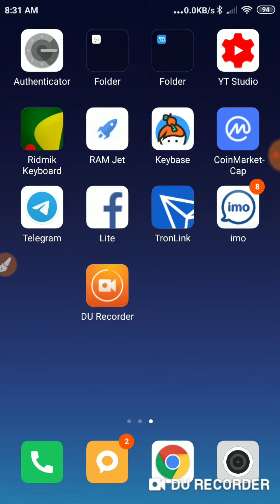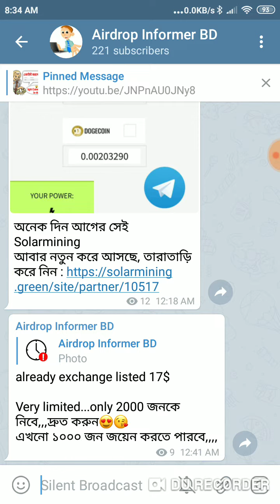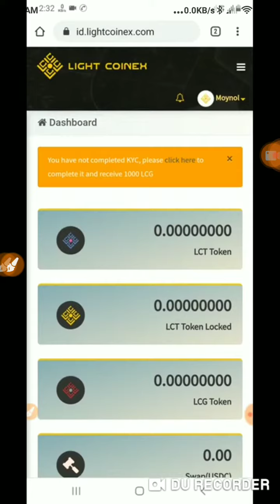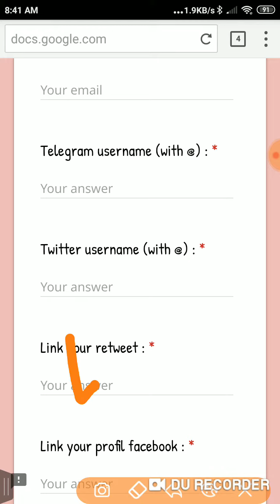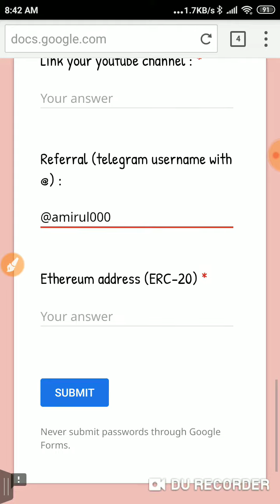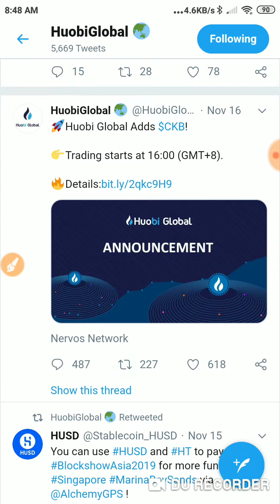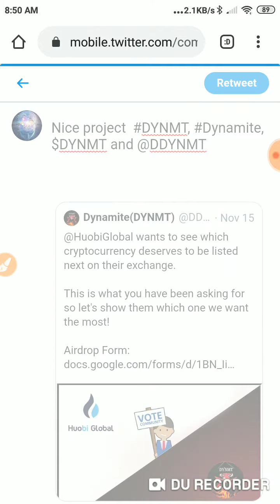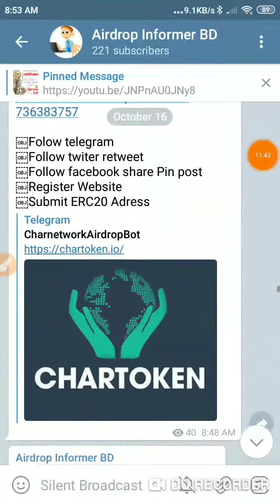৫ মিনিট কাজ করে ২৫$ ইনকাম করুন, Already listed 2 Airdrop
নতুন নতুন Airdrops পেতে এবং Airdrop এর আপডেট পেতে আমাদের টেলিগ্রাম চেনেল এ এখনি জয়েন হয়ে জান

🔍 TIME OUT TOKEN
💰 8,500 TOT ($17)
⚠️ Limit 2000 participants

🔹 Referral username : @amirul000

2.Hobi global voting Airdrop get 10$

১৫ মিনিট  Airdrops এ কাজ করা শিখুন।
ইনকাম করুন হাজার হাজার টাকা***

coinmarketCap কি?